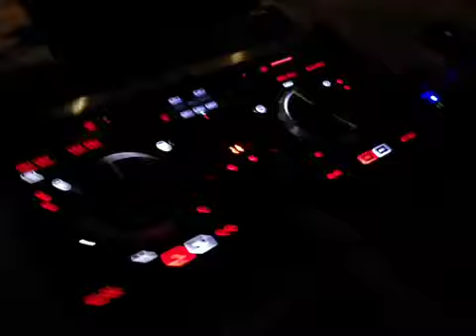הפתעה לשרון המתוק העורך דין הדוגמן